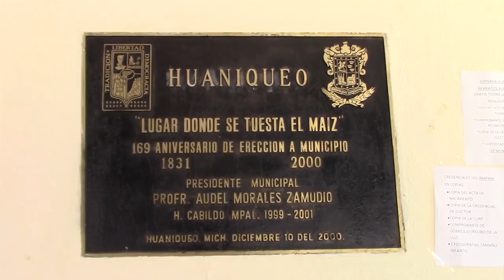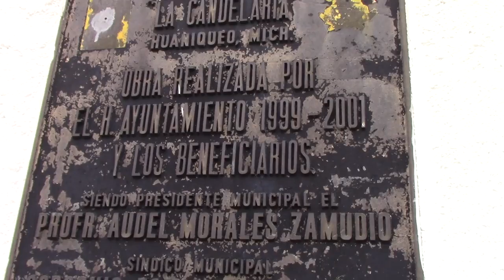Huaniqueo de Morales Michoacán (Recorrido) / Revista Coeneo